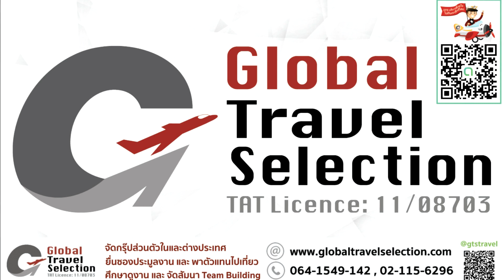พม่า เที่ยวฟิน ย่ากุ้ง เติมบุญ ทันใจBY GTSTRAVEL